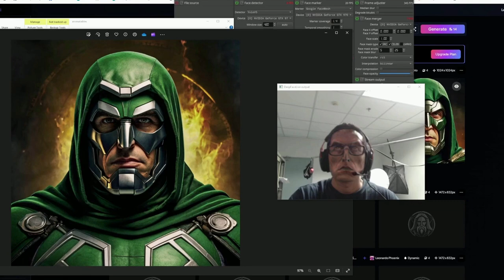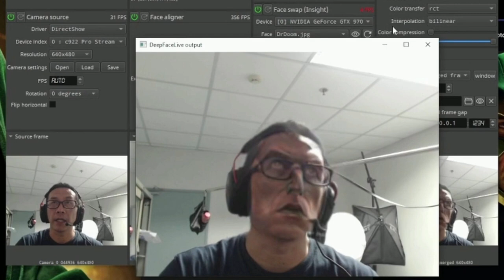Deep Fake | การแปลงใบหน้าตัวเอง ให้กลายเป็น DR DOOM ในจักรวาล Marvel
ผมเข้าใจแล้วว่าคุณต้องการเพียงความคิดเห็นเกี่ยวกับการใช้ Deep Fake เพื่อสร้างใบหน้าในอนาคตของ Dr. Doom

โดยรวมแล้ว ผมคิดว่ามันเป็นไอเดียที่น่าสนใจและมีศักยภาพในการสร้างสรรค์คอนเทนต์ที่น่าสนใจสำหรับแฟนๆ Marvel การเห็นภาพว่า Dr. Doom อาจมีลักษณะอย่างไรในอนาคต อาจกระตุ้นการถกเถียงและจินตนาการเกี่ยวกับเส้นทางที่ตัวละครนี้อาจดำเนินไป

อย่างไรก็ตาม มีประเด็นสำคัญที่ต้องคำนึงถึง:

ความถูกต้องและความเคารพต่อตัวละคร: สิ่งสำคัญคือต้องแน่ใจว่าภาพที่สร้างขึ้นมีความสอดคล้องกับลักษณะนิสัยและเรื่องราวของ Dr. Doom การเปลี่ยนแปลงที่รุนแรงเกินไปอาจทำให้แฟนๆ ไม่พอใจ
การใช้งานอย่างมีความรับผิดชอบ: เทคโนโลยี Deep Fake สามารถนำไปใช้ในทางที่ผิดได้ ดังนั้นจึงเป็นเรื่องสำคัญที่จะต้องใช้ด้วยความรับผิดชอบและไม่สร้างความเสียหายหรือทำให้ผู้อื่นเข้าใจผิด
ลิขสิทธิ์และทรัพย์สินทางปัญญา: การใช้รูปลักษณ์ของตัวละครที่มีลิขสิทธิ์อาจมีปัญหาทางกฎหมาย จึงควรตรวจสอบให้แน่ใจว่าการใช้งานนั้นเป็นไปตามข้อกำหนดและเงื่อนไขที่เกี่ยวข้อง
หากดำเนินการอย่างระมัดระวังและคำนึงถึงประเด็นเหล่านี้ ผมเชื่อว่าการใช้ Deep Fake เพื่อสร้างภาพ Dr. Doom ในอนาคตอาจเป็นโครงการที่น่าสนใจและคุ้มค่าครับ